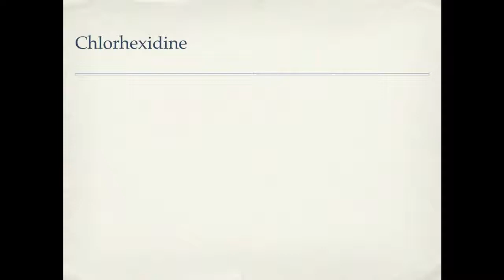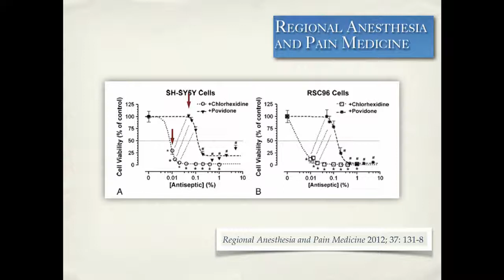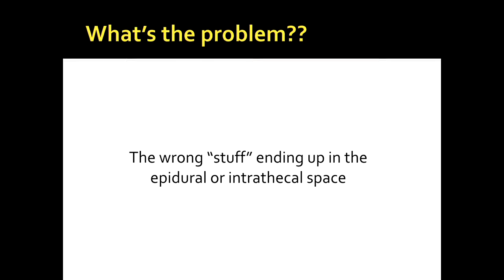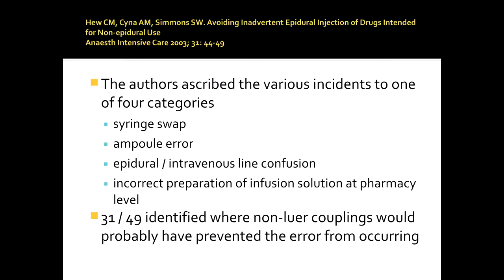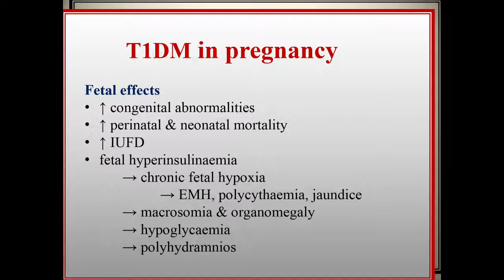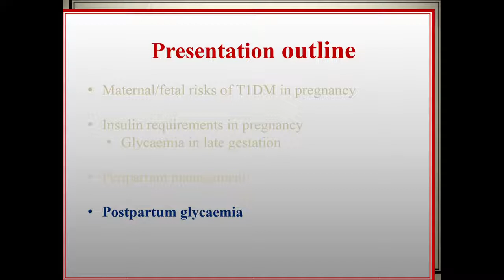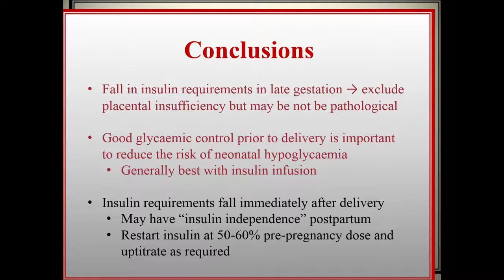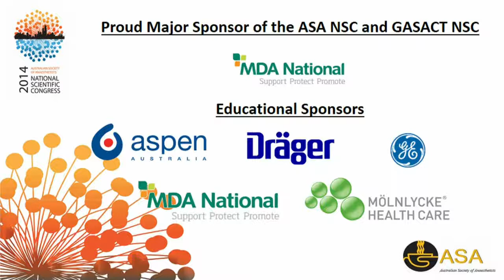NSC 2014 Obstetric SIG: Safety Issues in Obstetric Anaesthesia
Dr David Bogod - Keeping it Clean: Antiseptics and the Neuraxis
Dr David Elliott - Neuraxial Equipment: Making the Right Connection
Dr Naomi Achong - Type 1 Diabetes and the Obstetric Anaesthetist

Chair - Dr Jane Brown